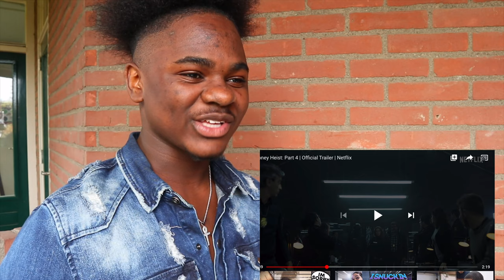La Casa de Papel/Money Heist: Part 4 | Official Trailer | Netflix\ OFFICIAL REACTION 🔥💯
Thank you for 11,000 Subscribers ...Road to 20 k subs now💯🔥💪🏾